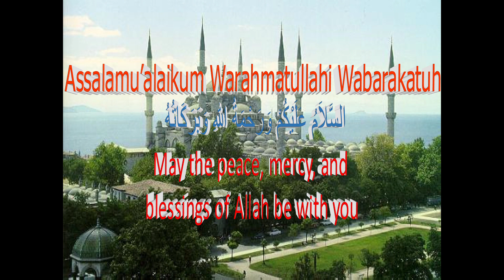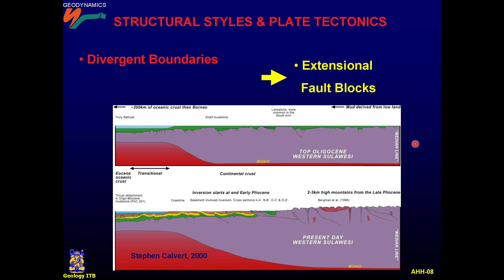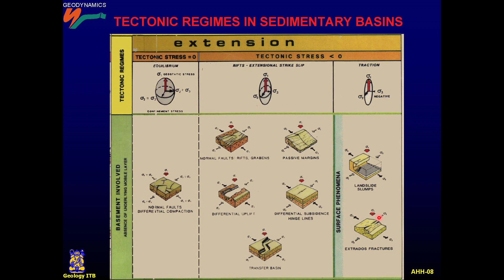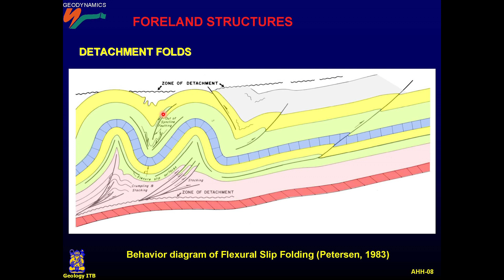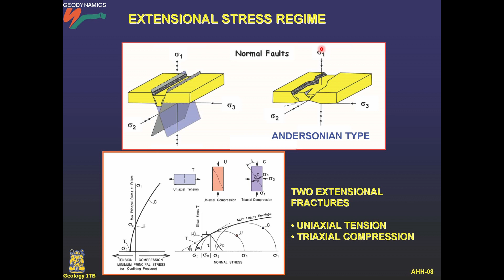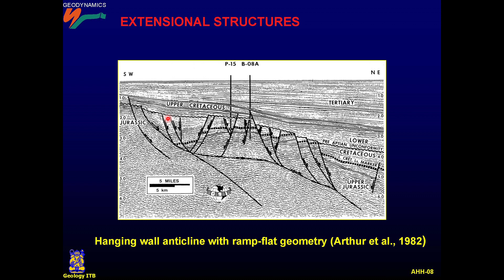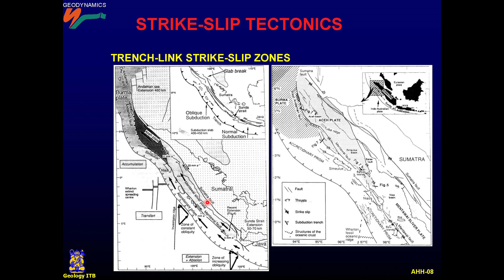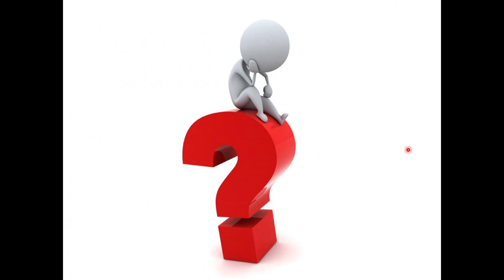13. Plate Tectonics Crustal Deformation - Geologi Struktur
Pembahasan mengenai Plate Tectonics Crustal Deformation, mata kuliah Geologi Struktur